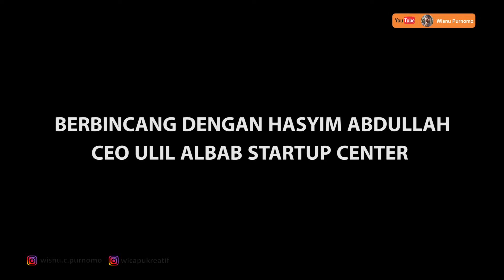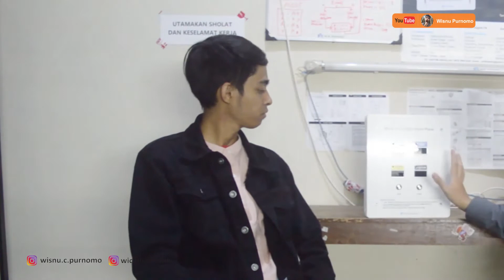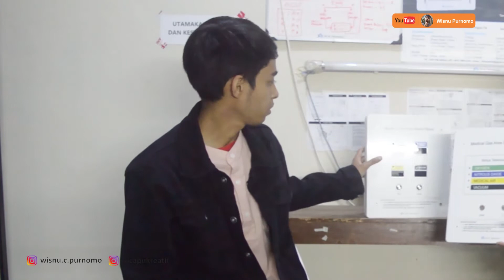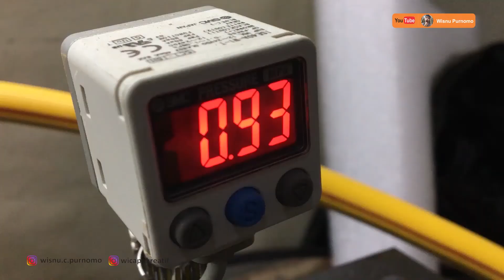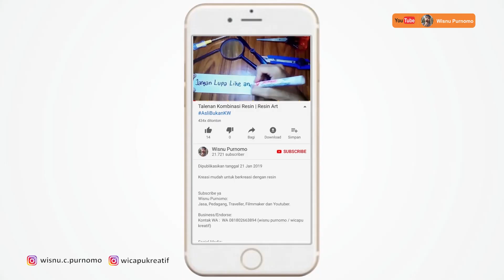Ngobrol Dengan CEO Usia 24 Tahun | SPESIAL HARI KESAKTIAN PANCASILA